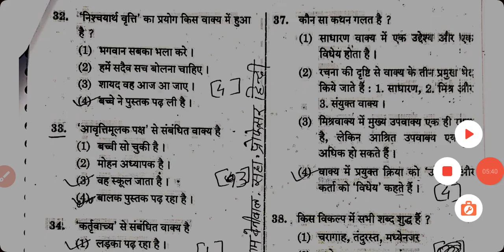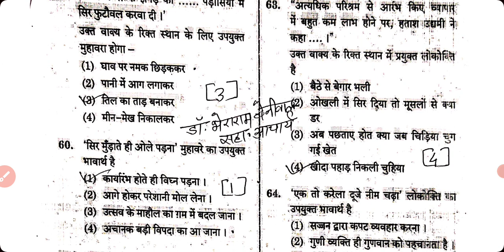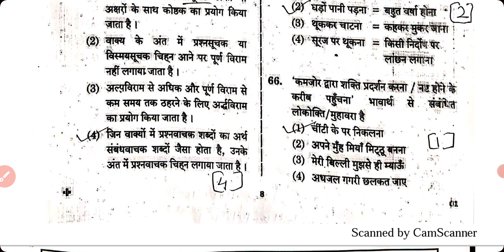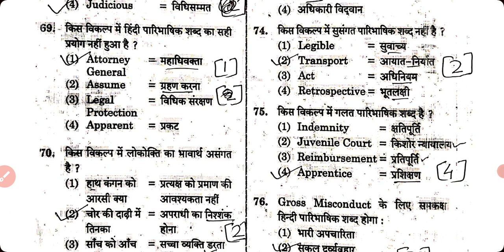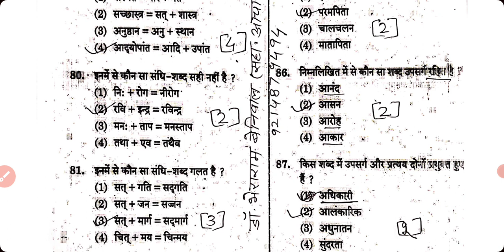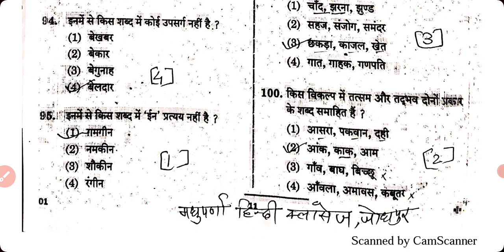PSI hindi answer key 2021 || SI हिंदी आंसर की 13 September exam || Si Hindi question paper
Rajasthan S.I. Exam | Paper - 1 हिन्दी (13 सितंबर) | सम्पूर्ण विश्लेषण | shankar Sir